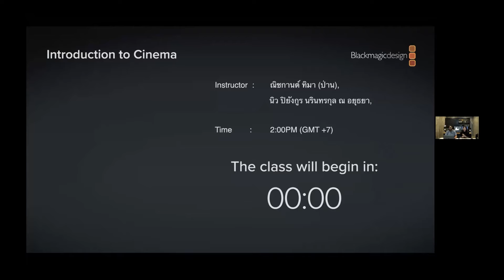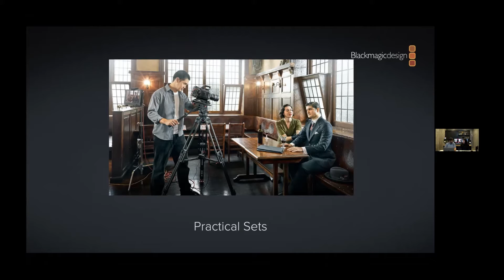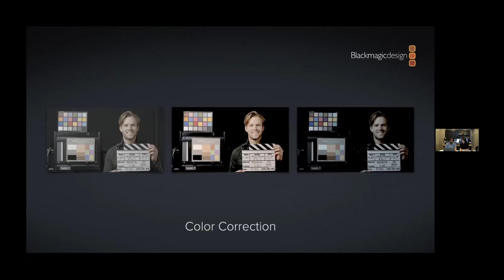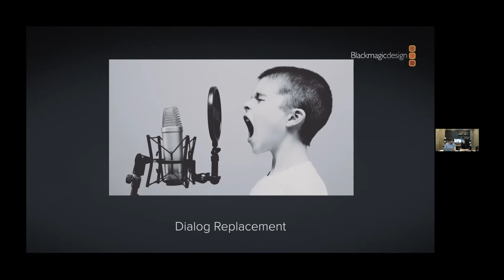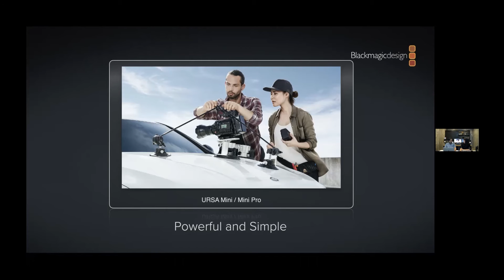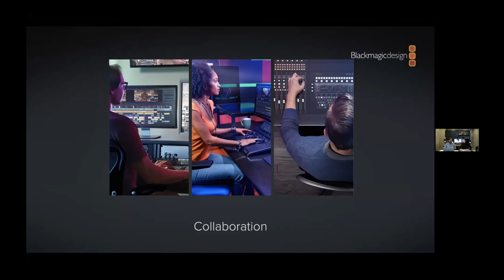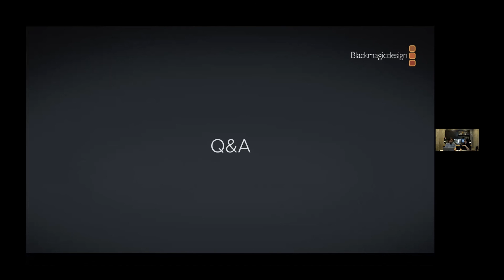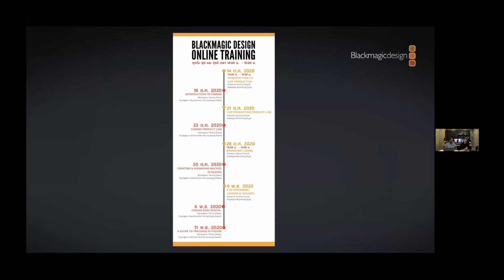Digital OZ - Introduction to Cinema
วิดีโอย้อนหลัง Webinar "Blackmagic Design Online Training - Live Production & Cinema"
หัวข้อ Introduction to Cinema กับการทำความเข้าใจ หลักการ ​- Workflow -  ตำแหน่งงาน
และอุปกรณ์ต่าง ๆ ที่จำเป็นสำหรับการทำงานด้าน Cinema

ผู้นำเข้าสินค้า Blackmagic Design อย่างเป็นทางการ แต่เพียงเจ้าเดียวในประเทศไทย
ตัวแทนจำหน่าย Harddisk Storage แบรนด์ LaCie และ Accusys
ตัวแทนจำหน่าย จอ FSI บรอดคาร์ส มอนิเตอร์

Item ID:                         WD4G4U3
Author Username:                 alexshulgin
Licensee:                        Plubplaporn Roongrawiwan
Registered Project Name:         Digital Oz VDO
License Date:                    September 18th, 2020

Item ID:                         N3Z9TBU
Author Username:                 BrownHouseMedia
Licensee:                        Plubplaporn Roongrawiwan
Registered Project Name:         Online Training
License Date:                    October 14th, 2020